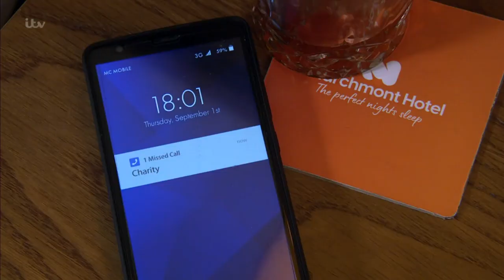(195) Vanessa & Charity 1/9/2022 Part 2